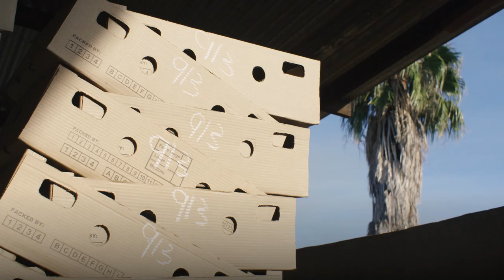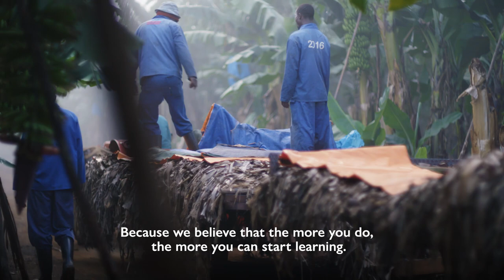Enriching Rural Communities Through Migration for Sustainable Agriculture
What is the migration link with rural development, and how does this impact the achievement of our GlobalGoals?

The overall development of rural communities can be enriched by migration to rural areas. In Africa, the agriculture sector attracts migrant workers throughout the region. When their skills are harnessed, they can help improve agricultural value chains.

Garry is a migrant worker who is now the packhouse manager on a farm in South Africa. Working in the agriculture sector interested Garry because it was work that he already knew. Since migrating from Zimbabwe, over time, his skills and eagerness to grow professionally led to new opportunities. Garry now oversees 200 employees in the packhouse and has gained enough resources to provide for his family back home.

Target 2.4 of the Sustainable Development Goals (SDGs) calls on governments and development actors to ensure sustainable food production systems and implement resilient agricultural practices that increase productivity and production. As we enter the “Decade of Action”, it is essential that the contribution of migrant workers to productive and sustainable agriculture is recognized, in order to achieve the SDGs by 2030.

With the support of universities in South Africa, farms are training migrants and non-migrants on how to practice sustainable agricultural techniques. Through this training, participants are able to increase their knowledge-base and receive mentoring to further their career goals.

Through the “Mainstreaming Migration into International Cooperation and Development” (MMICD) project funded by the European Union, IOM produced a series of videos to show the MigrationConnection between different sectors and capture what this means in practice for people and communities.